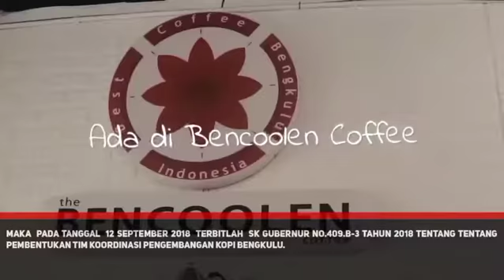Nahh Kalian Tahu ga sih kalau tujuan the Bencoolen Coffee di dirikan?!?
Hiii Bencooleners 🤗 gimana nih kabarnya??

Nahh kalian tahu ga sih kalau tujuan the Bencoolen Coffee di didirikan itu untuk membantu para petani kopi yang ada di indonesia.

The Bencoolen Coffee launching pada tanggal 16 november 2018 dan Bencoolen Coffee ini adalah keseriusan kopi bengkulu dalam hal mempersembahkan produk kopi yang berkualitas dan jujur bagi setiap penikmat kopi.